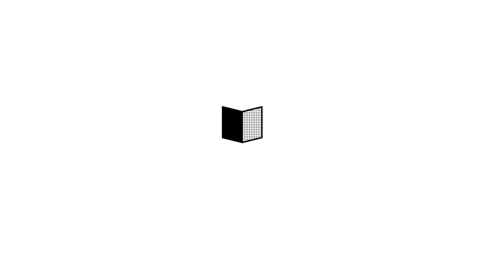17.福音：按卷逐章(尼西米記)保羅區普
我喜歡以斯拉也喜歡尼西米記
它們是成對的書卷
它記載了耶路撒冷的重建，城牆的重建
這是一個修復、和好、還有重建的時代
我好愛這三個字的畫面，想想這三個字：
和好、修復、重建
這三個字是救贖故事的核心

翻譯：Elise Chen/STF
017. Nehemiah Summary - Paul Tripp’s Bible Study
The Gospel: One Chapter At A Time is a free resource from Paul Tripp.